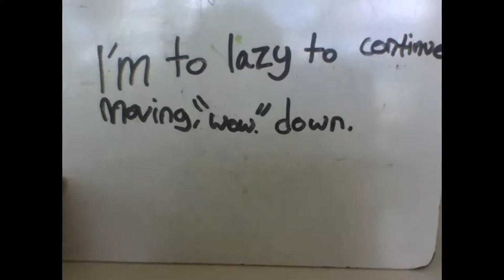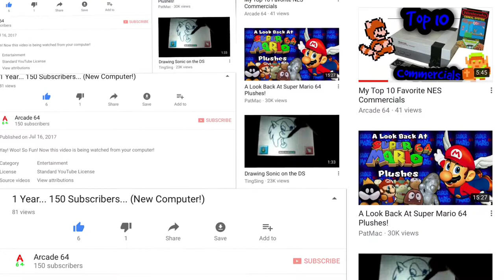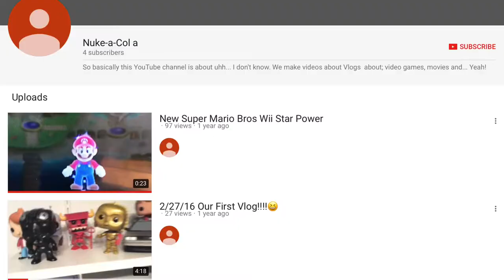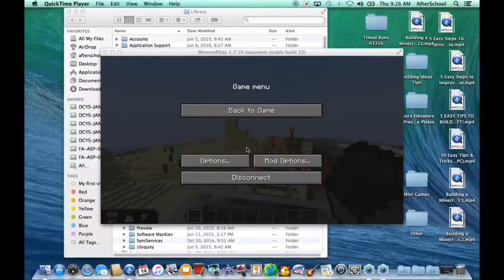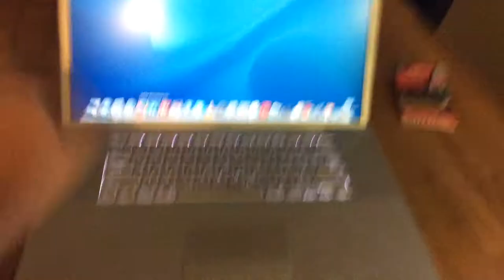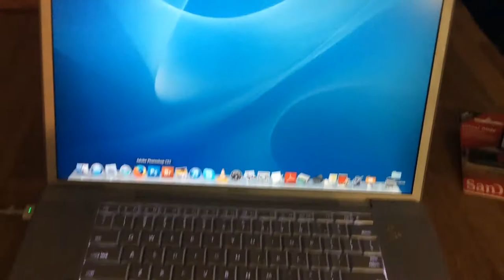1 Year... 150 Subscribers... (New Computer!)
Yay! Woo! So Fun! Now this video is being watched from your computer!